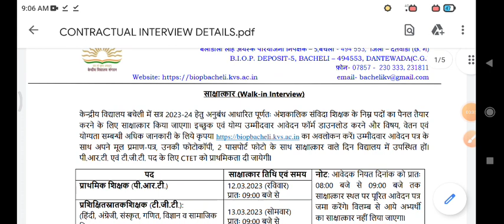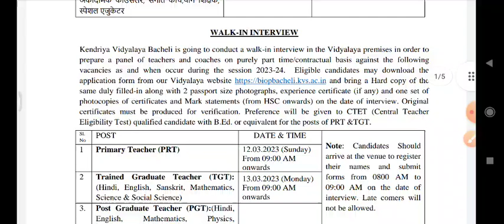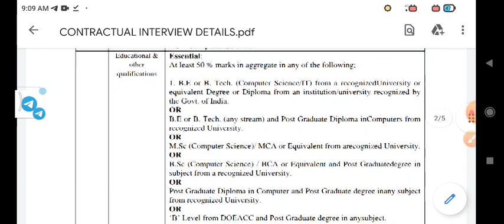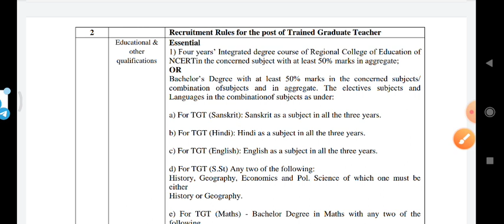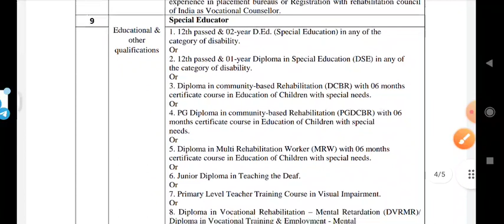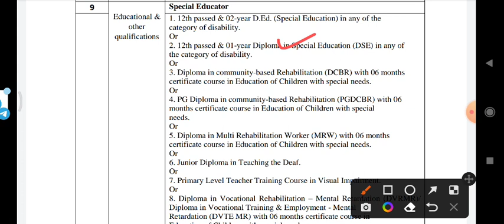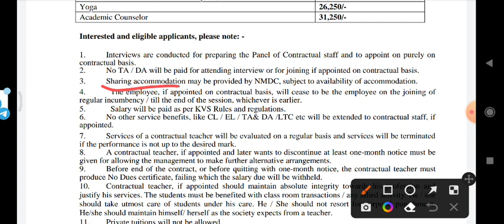kvs teacher vacancy 2023 |cg kvs teacher bharti 2023|केंद्रीय विद्यालय बचेली दंतेवाड़ा शिक्षक भर्ती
हेलो दोस्तों मैं आदित्य आप सभी का स्वागत करता हूँ अपने यूट्यूब चैनल "नेक्स्ट रोजगार " में इस वीडियो में हम बात करेंगे छत्तीसगढ़ में हाल ही में आयी टीचर वैकेंसी की , वीडियो पसंद आये तो वीडियो को लाइक करे और "नेक्स्ट रोजगार " चैनल को सब्सक्राइब करे धन्यवाद्. दोस्तों अगर संभव हो तो हमारा टेलीग्राम ग्रुप जरूर ज्वाइन करें क्यूंकि प्रतिदिन बहुत से न्यूज़ /वैकेंसी /अपडेट आते है, जिनका वीडियो बनाना संभव नहीं हो पाता है, ऐसे अपडेट को हम सीधे हमारे टेलीग्राम चैनल द्वारा शेयर करते हैं। टेलीग्राम ग्रुप्स पर जुड़ने के लिए इस लिंक पर जाएं या फिर अपने टेलीग्राम एप्प में "nextrojgar" लिखकर सर्च करें और ग्रुप को ज्वॉइन करें 👇👇👇

kvs bacheli, dantewada teacher vacancy 2023

application format

kvs teacher jobs